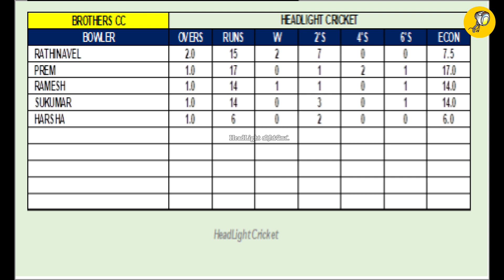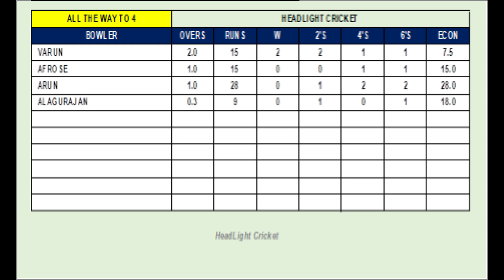All the way to 4 vs Brothers CC | One day Tournament | Turf 39